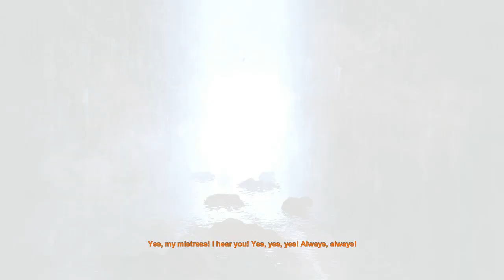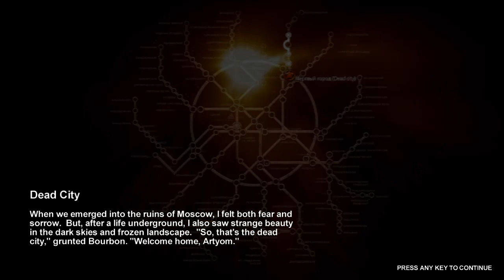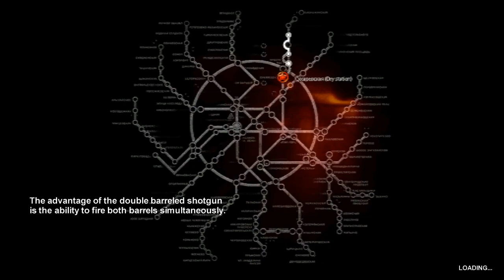● Metro 2033 - [02] - How To Successfully FAIL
How to Successfully FAIL Metro 2033, part 02, with an hour of commentary/play by OTG.